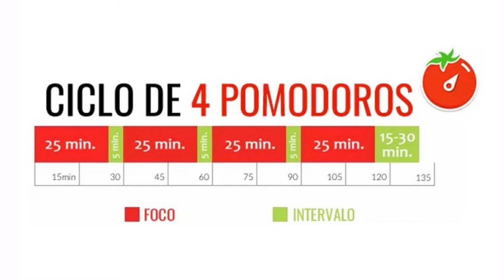RESUMO DO LIVRO A TÉCNICA POMODORO - 5 DICAS INFALÍVEIS DE PRODUTIVIDADE - RESUMO DO LIVRO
✅ 📚 Você já pensou em criar um sistema de trabalho que possa te TRAZER mais produtividade?
Será que existe um jeito para nos ajudar a ter mais concentração nas atividades que precisam de nossa total dedicação e atenção? E será que é possível acabar com esse desperdício de tempo precioso.
No vídeo de hoje eu vou te apresentar uma técnica em blocos de tempos para você melhorar muito mais muito a produtividade em seu dia a dia.

- Amazon (Capa Comum)
- Amazon (Kindle)

Um beijo e agente se vê no próximo vídeo!